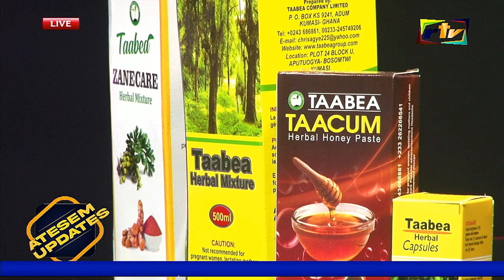TIME WITH TAABEA HERBAL PRODUCTS